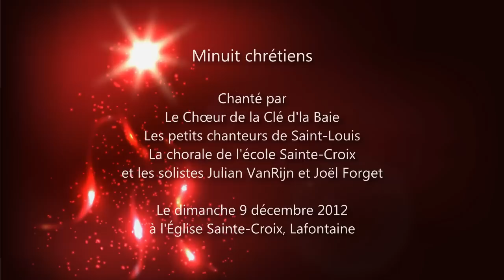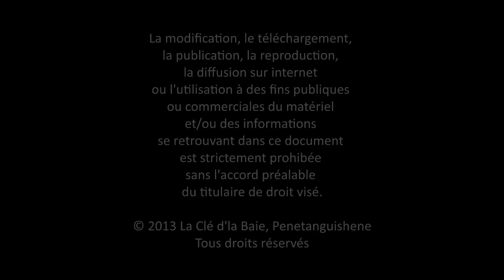Le Minuit chrétiens à l'Église Sainte-Croix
Interprétation magistrale du Minuit chrétiens par le Chœur de la Clé d'la Baie, les petits chanteurs de Saint-Louis, la chorale de l'école Sainte-Croix et les solistes Julian VanRijn et Joël Forget à l'Église Sainte-Croix de Lafontaine. La chorale était dirigée par Germaine Lespérance avec la participation musicale de Louis Lefaive au piano et Nicole Lefaive au violon.

Le documentaire Huronie, histoires et légendes est maintenant disponible en 28 capsules sur deux DVDs (coffret double). Commandez à partir du bon de commande suivant: